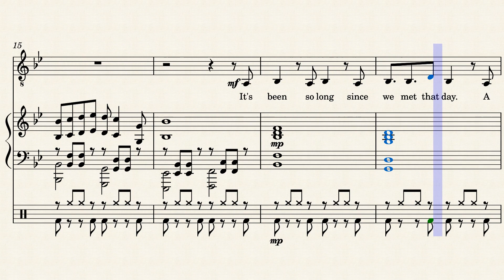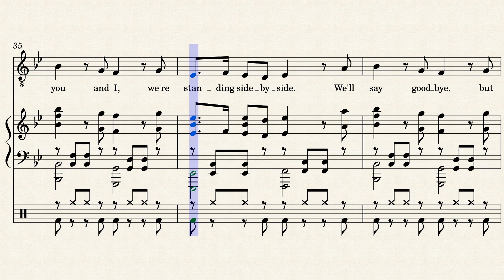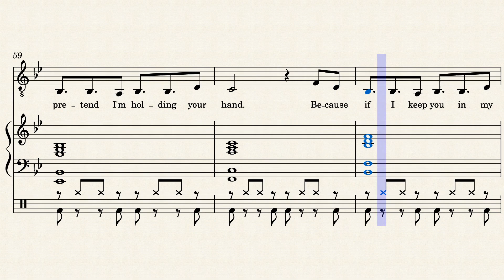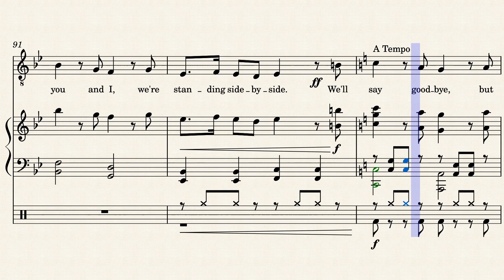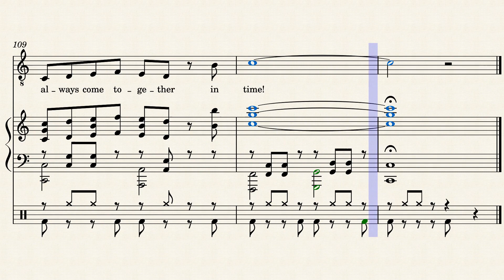Think of a Tomorrow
Been a very busy and stressful semester which is never conducive to writing music but when this little melody popped in my head today I couldn't let it slip by! As I was writing I was toying with what the theme of the song was going to be, since the lyrics to the chorus/refrain/whatever you wanna call it are what came to me first. I settled on a kind of hopeful goodbye to a partner who has passed which is rather interesting since I don't have any personal experience with that but it just felt more right the more I wrote. Enjoy!